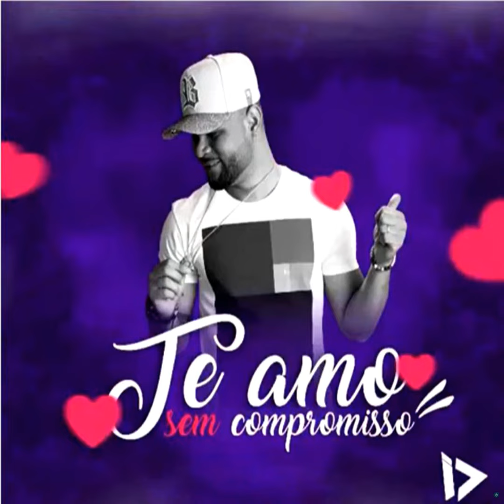Te Amo Sem Compromisso